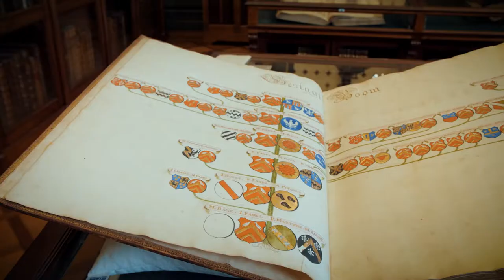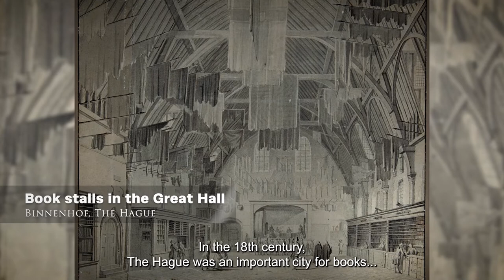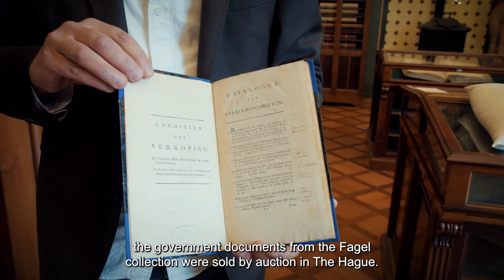The Fagels - Private libraries in The Hague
The Hague was one of the important Dutch book towns in the eighteenth century. Important families were connected, and it was along these lines that a beautifully bound genealogy of the Fagels ended up in Museum Meermanno, House of the Book. Former curator of the museum Erik Geleijns explains more about book auctions, the world of the book in The Hague and the place of the Fagels within this history.

© This video is made by Jaar & Dag Media as part of the project 'Unlocking the Fagel Collection' of the KB, National Library of the Netherlands and the Library of Trinity College, Dublin. This collaboration is made possible by the Dutch Government (Ministry of Foreign Affairs).